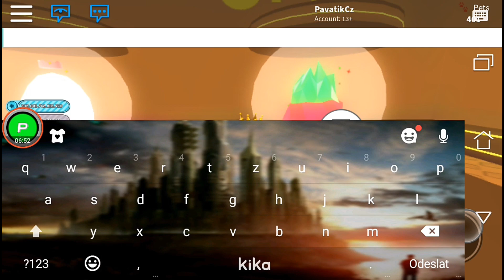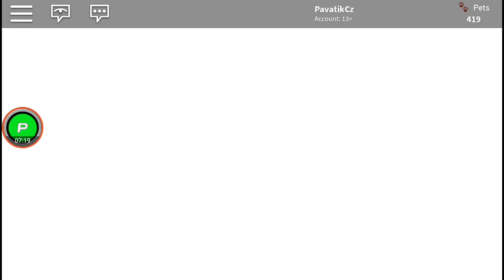Pet Simulátor Update 15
My names: ρคνคтιк緑
                    ρคνคтιҡ緑 ρк
                    ρคνคтιҡCʑۣۜ✘